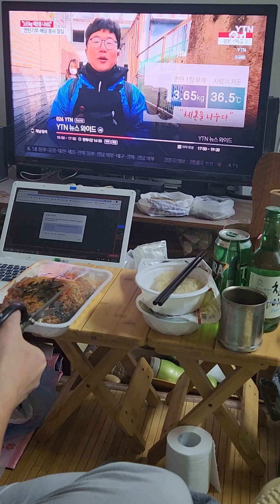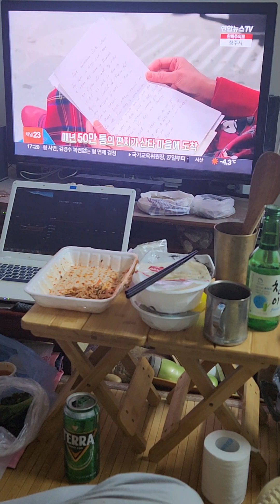🇰🇷 대한민국 백수 집에서 밥해 먹기, 고물가 대책, 경기침체 우울, Cooking at home squid game BTS Nation BTS Jung Kook State